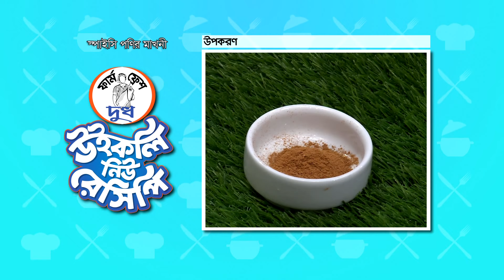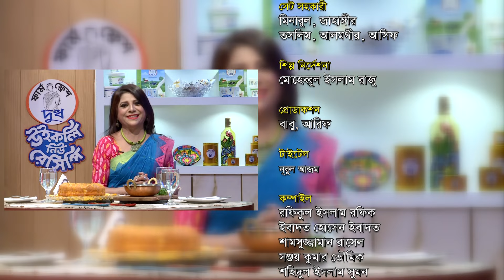Orange Syrup Cake || Spicy Ponir Makhni || FFWNR Season 2 | EP 54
অরেঞ্জ সিরাপ কেইক || Orange Syrup Cake || স্পাইসি পনির মাখনী || Spicy Ponir Makhni || Farm Fresh Weekly New Recipe Season 2 | EP 54

ফার্ম ফ্রেশ উইকলি নিউ রেসিপি দেখে এখন ঘরে বসেই বানিয়ে ফেলুন মজাদার অরেঞ্জ সিরাপ কেইক ও স্পাইসি পনির মাখনী।